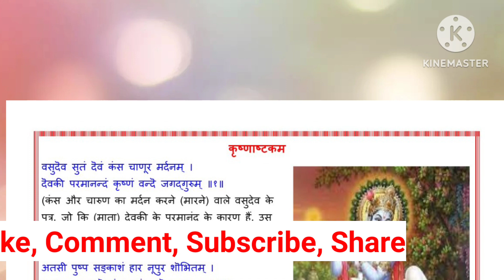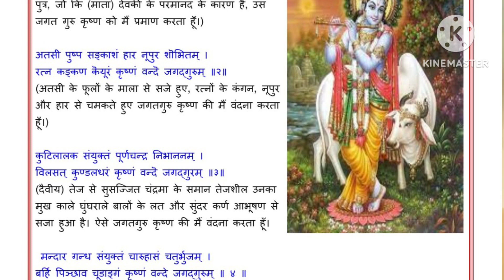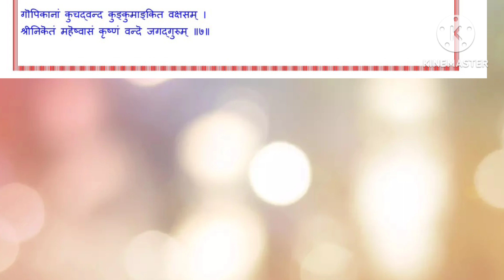कृष्णाष्टक/krishnashtam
बिना अर्थ जाने कोई मंत्र या स्तोत्र तोता रटंत हो जाता है। इसलिए जिनका हम पाठ करते हैं, उनका अर्थ भी हमें पता होना चाहिए। इस शृंखला में कुछ प्रसिद्ध मंत्रों और स्तोत्रों का हिन्दी अर्थ बताने का प्रयास किया गया है।